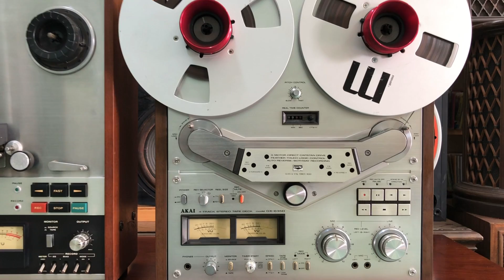Báo Giá Đầu Băng Cối Akai 635D Nút Đỏ, Teac A6300